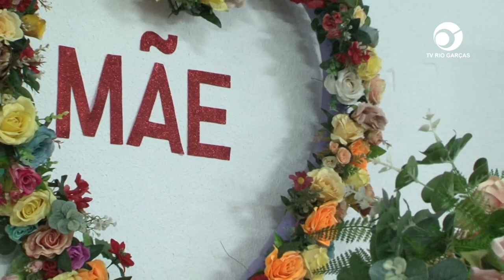MELHOR IDADE: JANTAR COMEMORA O DIA DAS MÃES